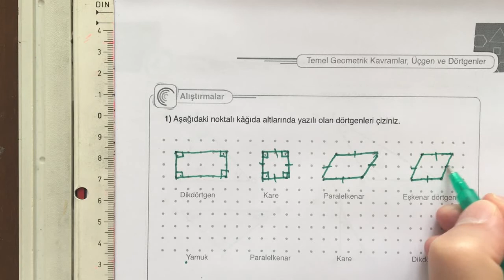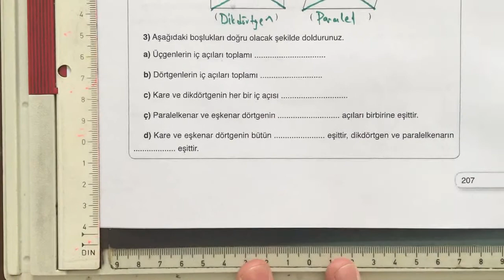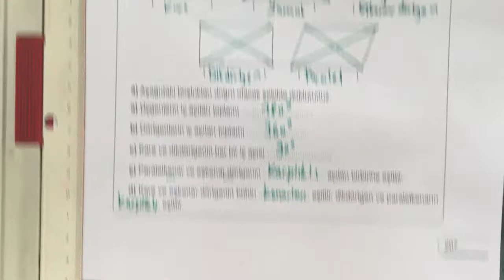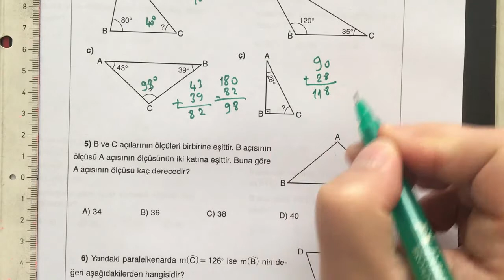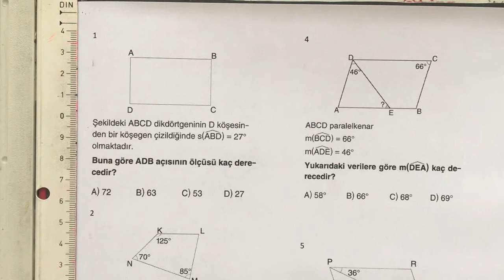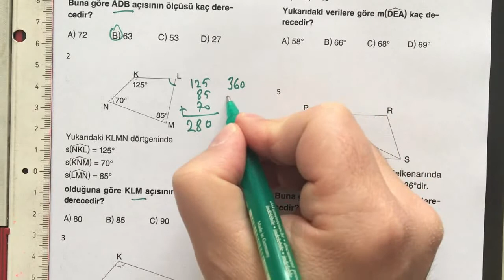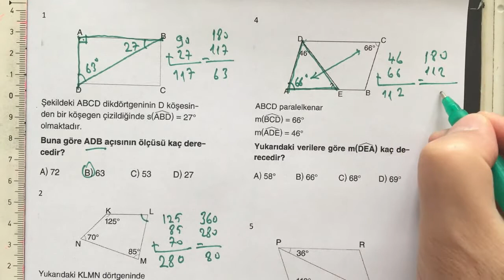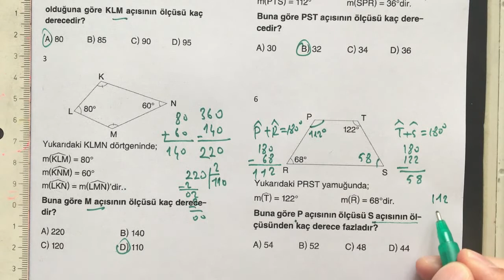5.SINIF MATEMATİK (DÖRTGENLER-ÜÇGEN)